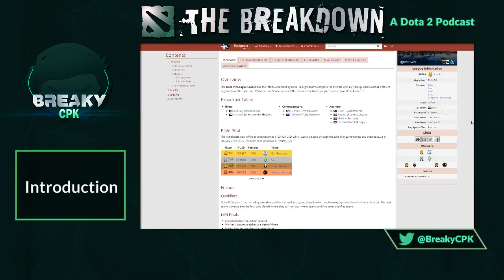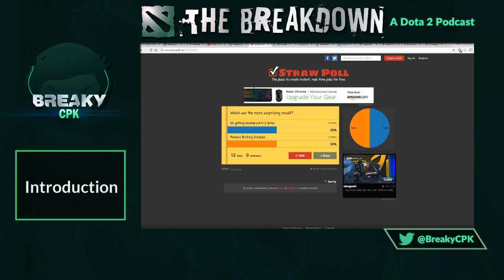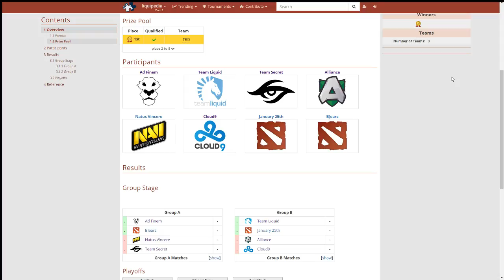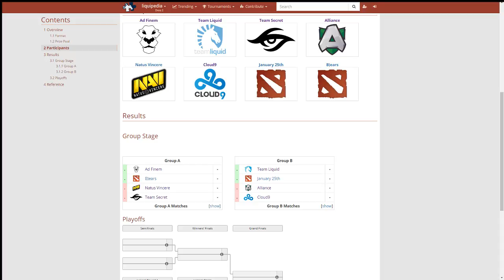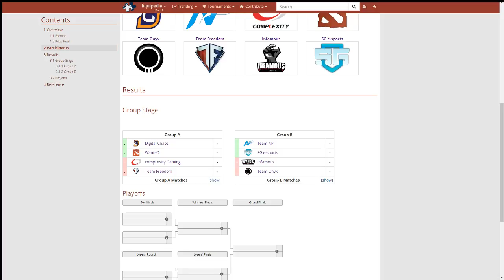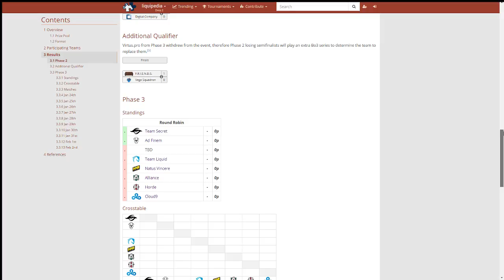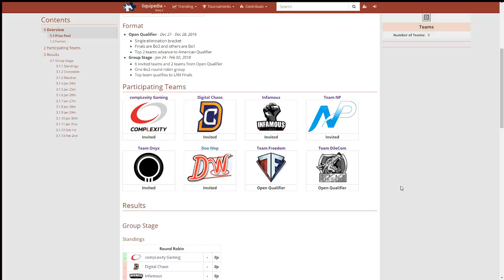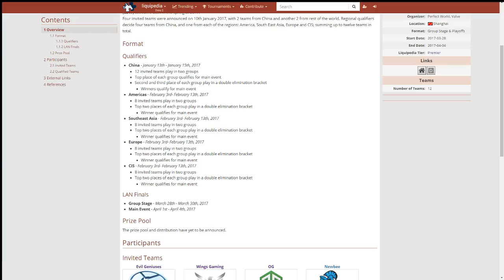The Breakdown w/ BreakyCPK - Episode 3 (1-23-17)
The Breakdown w/ BreakyCPK - Episode 3

In this weeks episode I am joined by Nahaz to discuss the DotaPit LAN and stats and strategy in general in competitive Dota.  I also have Zerenity come on to chat about upcoming qualifier events.